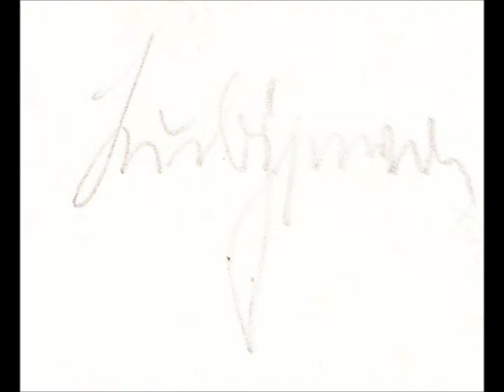Post-WWII Germany Photos (Unpublished)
I recently bought these 13 original photographs of destroyed areas of Germany at the end of or just after WWII. If anyone knows where where in Germany these were taken, please comment or message me. These photos cannot be found anywhere else online to my knowledge.